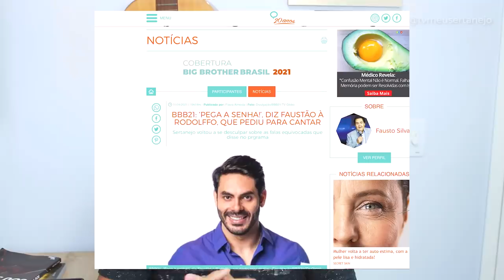FÃS ACUSAM FAUSTÃO de HUMILHAR RODOLFFO AO VIVO - Humilhação ou Brincadeira?